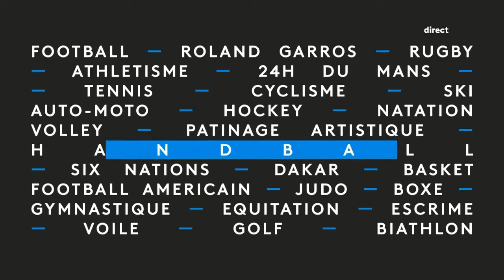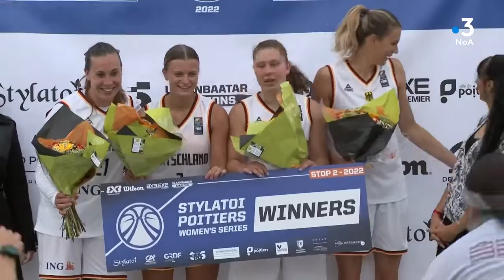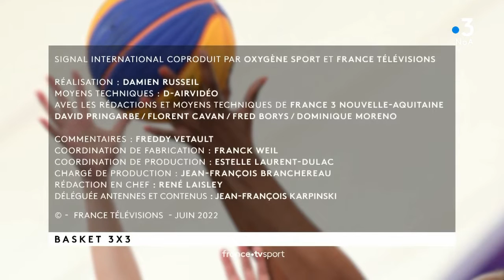Basket. Finale 3x3 Women’s Series Poitiers : Allemagne Vs USA